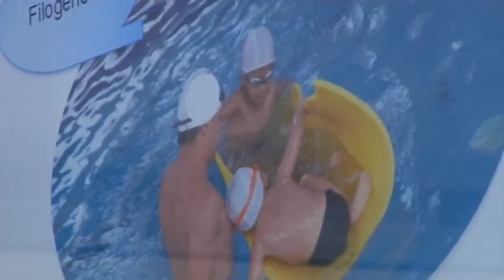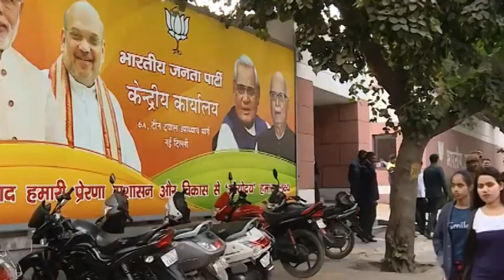AVANCE INFORMATIVO 17:00 HORAS 12 DE DICIEMBRE DE 2018